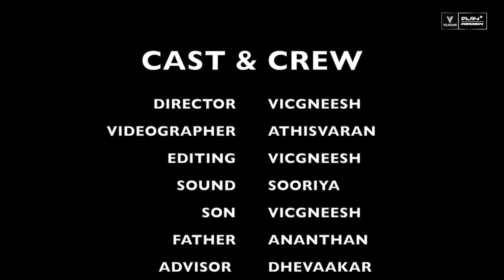Konjam YosiNgeh Paa (EP1)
WATCH ,ENJOY AND JUST THINK OVER !